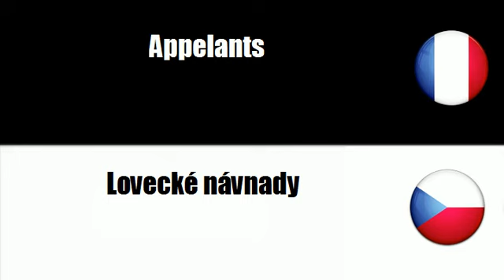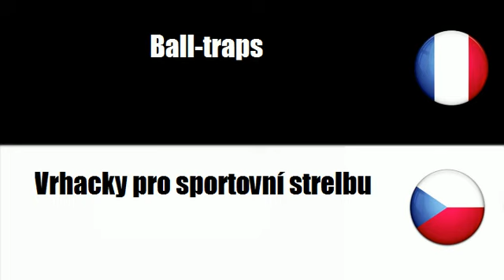# čeština=francouzský # Téma = Potreby pro lov a rybarení